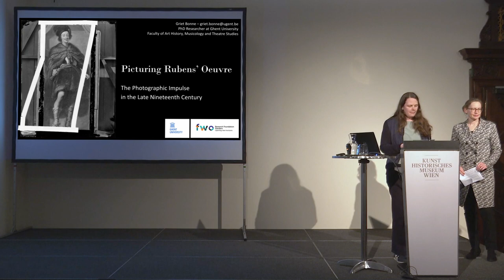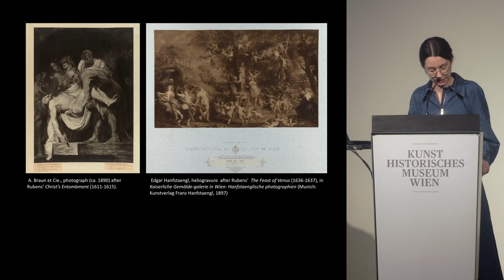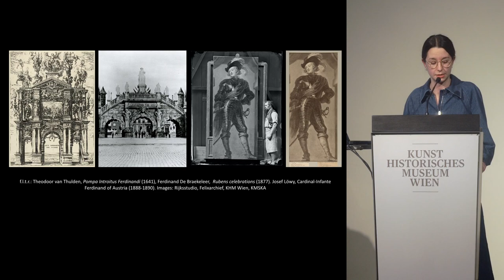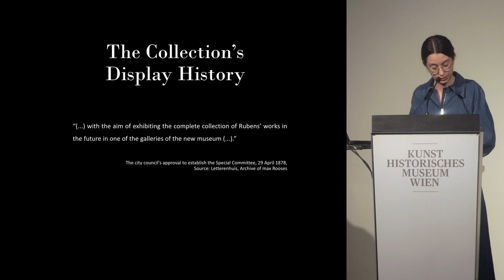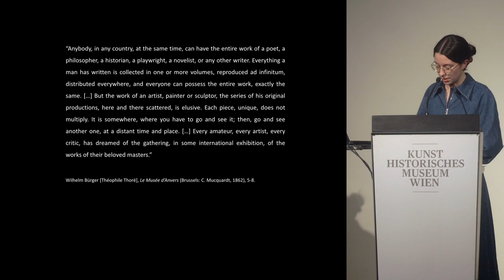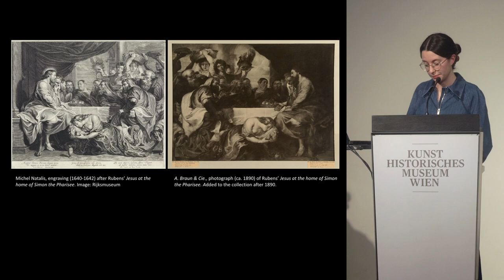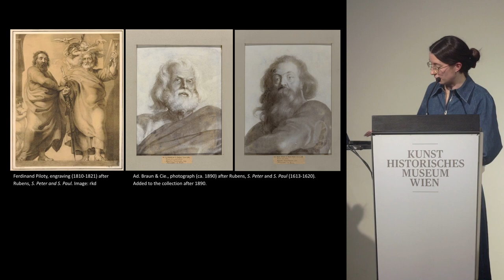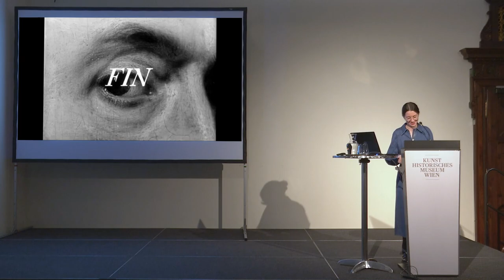Vortrag von Griet Bonne: Picturing Rubens’ Oeuvre: The Photographic Impulse in the Late 19th Century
Ende des 19. Jahrhunderts gründeten die Stadt Antwerpen und der belgische Staat ein Komitee, um das Oeuvre von Rubens in Form von fotografischen und gravierten Reproduktionen zu sammeln (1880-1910). Diese Sammlung von etwa 600 Fotografien umfasste 33 Aufnahmen des Hoffotografen Josef Löwy, die von der Fotokampagne der kaiserlichen Gemäldegalerie im Belvedere 1889 bis 1891 stammten und in Wien erworben wurden.

Der Vortrag kontextualisiert die Sammlung des Komitees sowie die fünfzigjährige Geschichte ihrer öffentlichen Präsentation und plädiert dafür, dass der kunsthistorische Begriff des »Oeuvres« aus der Reproduzierbarkeit entstanden ist. Dabei wird die sich verändernde Wahrnehmung der grafischen und fotografischen Reproduktion vom Ende des 19. Jahrhunderts bis in die Zwischenkriegszeit aufgezeigt.